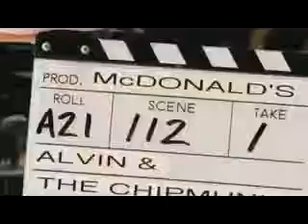Mc Lanche Feliz Alvin e os Esquilos 2